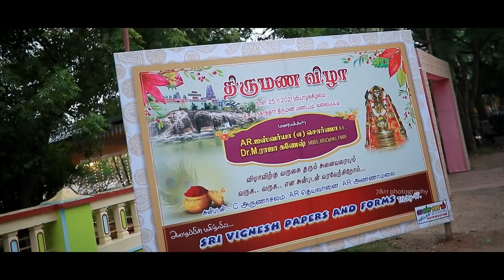"Dr. Raaja Ganesh Weds Ishwarya I A Chettinad Cinematic Wedding I Poolangurichi I 7&11 Photography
"Dr. Raaja Ganesh M Weds Ishwarya AR" I A ChettinadCinematicWedding I Poolangurichi I 7and11Photography I#Visva

Groom: Dr. Raaja Ganesh M
S/o Mrs. M. Chinthamani & Mr. G. Meenakshi Sundaram, Poolankurichi.

Bride: Ishwarya AR (a) Sorna
D/o Mrs. AR. Deivanai & Mr. C. Arunachalam, Valayapatti.

Bride Venue: Avudayan Chettiyar Veedu, Valayapatti.

Groom Venue : Vinai Theerthan Chettiyar Veedu, Poolankurichi.

Wedding Venue: Nagarathar Kalyana Mandapam, Valayapatti.
Muhoortham : 08.15 am to 09.15 am
Date: Thursday, 25th November 2021.

G. Meenakshi Sundaram and Family,
C. Arunachalam and Family,
Friends and Relatives.

Mr.
7&11 Photography,
Coimbatore

1st Song -  Sevathapulla
Lyrics  & Singers : Ghibran, K.G. Ranjith
Director : H.Vinoth
Producers :  S. R. Prakashbabu, S. R. Prabhu
Banner : Dream Warrior Pictures
Licensed to YouTube : Sony ATV Publishing, and 3 Music Rights Societies

2nd Song : Song Name - Konjum Kili
Movie - Kedi Billa Killadi Ranga
Singer - Velmurugan
Lyrics - Yugabharathi
Studio - Escape Artists Motion Pictures
Licensed to YouTube by : SME (on behalf of Sony Music Entertainment India Pvt. Ltd.); Sony ATV Publishing, CMRRA, LatinAutor - SonyATV, UNIAO BRASILEIRA DE EDITORAS DE MUSICA - UBEM, SMEIndia_Pub, LatinAutorPerf, SOLAR Music Rights Management, and 9 Music Rights Societies

3rd Song : Song: Idhudhaan
Composer:Siddhu Kumar
Singers: Naresh iyer, Shashaa Tirupati
Lyrics: Mohan Rajan
Composer: Siddhu Kumar
Licensed to YouTube By : SPIMusic (on behalf of Think Music); LatinAutorPerf, SPI Music Publishing, Hexacorp (music publishing), and 5 Music Rights Societies

4th Song : Track: Nenjorathil
Singer: Supriya Joshi
Lyrics: Annamalai
Licensed to YouTube By :  [SIMCA] Thamizh Isai Audios (on behalf of New Entertainment); ASCAP, UNIAO BRASILEIRA DE EDITORAS DE MUSICA - UBEM, Polaris Hub AB, CMRRA, Sony ATV Publishing, LatinAutorPerf, LatinAutor - SonyATV, SOLAR Music Rights Management, and 10 Music Rights Societies

5th Song :  Oru Paadhi Kadhavu
Movie     : Thaandavam
Singer    : Haricharan, Vandana Srinivasan
Lyricist   : Na. Muthukumar